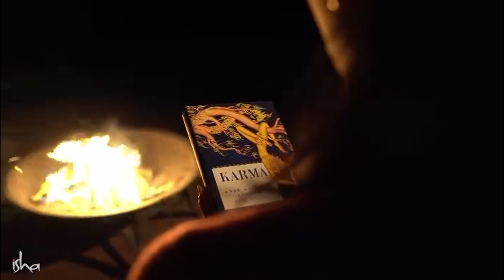Was bedeutet Karma wirklich? | Sadhguru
Warum sind nicht alle Menschen gleich geschaffen? Warum passieren guten Menschen schlechte Dinge?

Was bedeutet Karma wirklich?

Karma: Wie du dein eigenes Schicksal gestalten kannst

Jetzt in deutscher 🇩🇪 Sprache erhältlich!